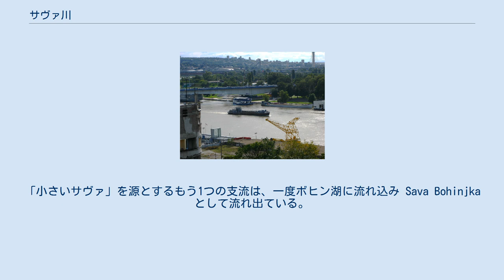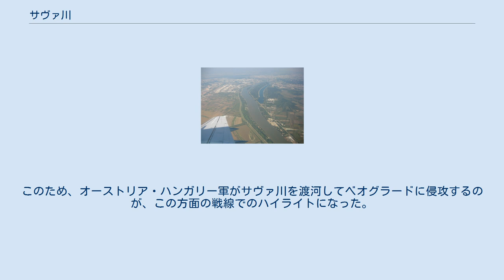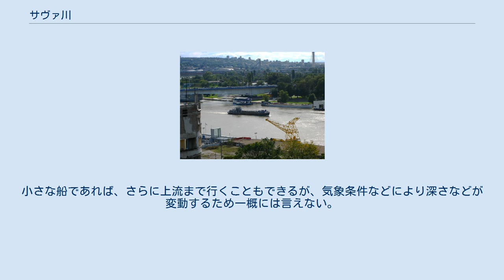サヴァ川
ボスニア・ヘルツェゴビナの河川
ボスニア・ヘルツェゴビナの国境
流路 サヴァ川（サヴァかわ, セルビア語:Сава,クロアチア語:Sava,ドイツ語:Save, ハンガリー語:Száva）は、東ヨーロッパを流れる川である。
ローマ時代にはSavusと呼ばれていた。
 スロベニア、クロアチア、ボスニア・ヘルツェゴビナ、セルビアの各国を流れ、セルビアの首都ベオグラードでドナウ川に合流する。
この川がバルカン半島の北端の付け根とされることが多い。
 サヴァ川には主な水源が2つあり、ともにスロベニア北西のアルプス山脈に存在する。
1つの水源はクランスカ・ゴーラ近郊のサヴァ・ドリンカの泉である。
「小さいサヴァ」を源とするもう1つの支流は、一度ボヒン湖に流れ込み Sava Bohinjka として流れ出ている。
両支流はラドヴリツアで合流し、サヴァ谷を流れていく。
 主な支流としては、リュブリャナで合流するリュブリャニツァ川・サヴィンジャ川・クルカ川・ソトラ川・クパ川・ウネ川・ヴルバス川・ボスナ川・ドリーナ川などがある。
 歴史的にサヴァ川より北側はヴォイヴォディナに相当し、ヴォイヴォディナはハンガリー王国の歴史的地域に相当する。
ハンガリー王冠は1526年以降、ハプスブルク家によって世襲されたため、第一次世界大戦が終結する1918年までハプスブルク君主国に内包された。
 第一次世界大戦時にはサヴァ川がオーストリア・ハンガリー帝国とセルビア王国の国境であった。
即ち、セルビアの首都であるベオグラードはサヴァ川を挟んで、オーストリア・ハンガリーと直接対峙していたことになる。
このため、オーストリア・ハンガリー軍がサヴァ川を渡河してベオグラードに侵攻するのが、この方面の戦線でのハイライトになった。
 アダ・ツィガンリヤ近辺（ベオグラード） サヴァ川は、以下の都市を流れる。
 サヴァ川のベオグラード市内の水域を航行する貨物船 サヴァ川は、クーパ川が合流するシサクまで船でさかのぼることができる。
小さな船であれば、さらに上流まで行くこともできるが、気象条件などにより深さなどが変動するため一概には言えない。
 19世紀のスロベニアの詩人フランツェ・プレシェーレンは、有名な英雄叙事詩 "Krst pri Savici" を書いている。